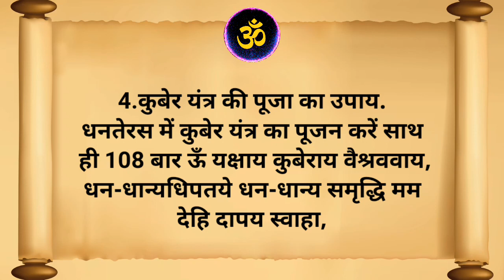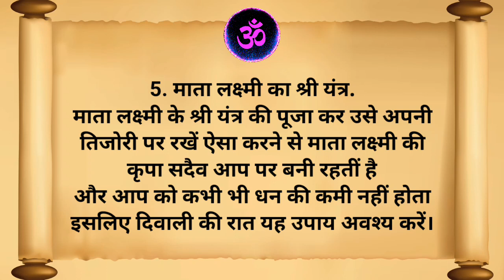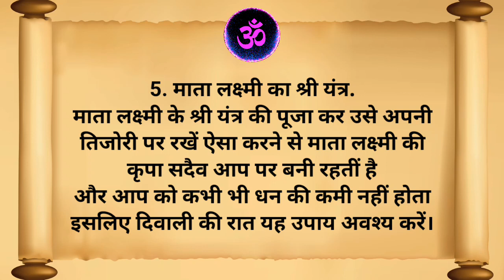Diwali Upay: धनतधनतेरस से भाईदूज तक...पांच दिन करें 5 टोटके, छप्पर फाड़ होगी धनवर्षा! || Diwali 2023🪔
dhan prapti ke upay,
dhan prapti ke liye diwali 2023 ke upay,
diwali,
diwali ke upay,
diwali ke totke,
dhan prapti ke upay bataye,
dhan prapti ke upay in diwali,
diwali par dhan prapti ke upay,
dhan prapti,
lakshmi prapti ke upay,
dhan prapti ke upay lal kitab,
dipawali ko kare dhan prapti ka upay,
dhan prapti ke achuk upay,
ghar me dhan prapti ke upay,
dhan prapti totke,
dhan prapti ke upay in hindi,
diwali kab hai,
diwall 2023,
diwali puja vidhi,
diwali ke upay bataye,
diwali 2023,
diwali ke achuk totke,
diwali ki rat ke totke,
diwali special,
diwali ke din karne ke totke,
diwali ke achuk upay,
diwali ke tone totke,
diwali puja,
diwali 2024,
diwali ke tantrik upay,
diwali 2025,
diwali ke totke in hindi,
diwali upay,
diwali ki raat me kare ye upay,
diwali ke tone totke in hindi,
diwali k upay,
diwali ka upay,
छप्पर फाड़ होगी धनवर्षा!,
पांच दिन करें 5 टोटके, छप्पर फाड़ होगी धनवर्षा!,
चुंबक की तरह खींचेगा पैसा,
आकस्मिक धन प्राप्ति के उपाय,
धन प्राप्ति का अचूक उपाय,